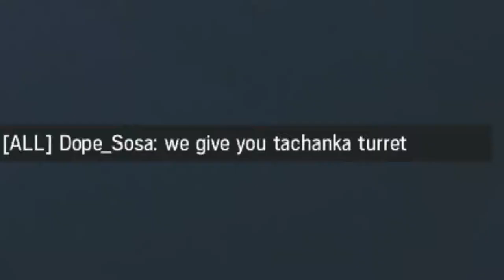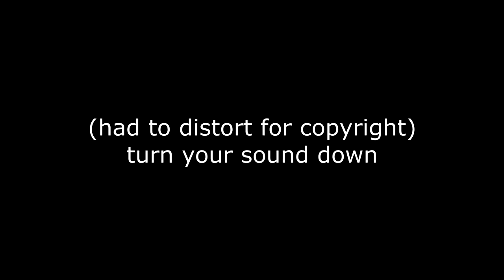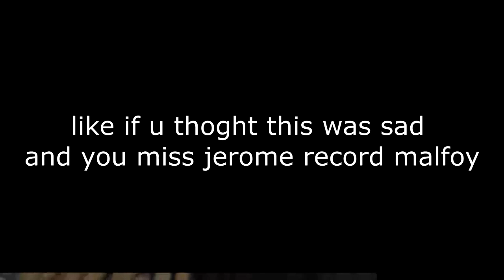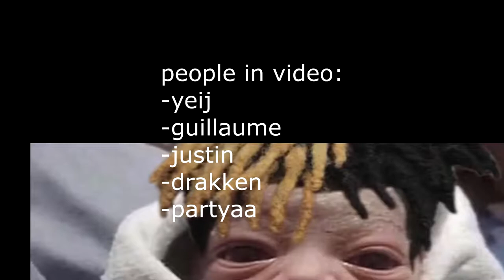dope gaming scrims at 3 am